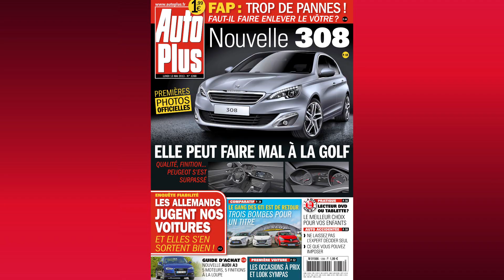Journal TV du 13/05/2013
Bonjour à tous, la semaine commence très fort avec les premières images de la Peugeot 308. Petit tour à bord de la 208 T16 Pikes Peak et enfin les images de l'Egoista, concept hommage aux 50 ans de Lamborghini.

La riposte à la Golf 7 s'organise chez Peugeot. Le Lion a dévoilé sa nouvelle 308. Changement radical de look pour la 2e génération de la compacte star. La face avant reprend le capot nervuré et la calandre flottante désormais typiques des nouvelles productions de la marque. La poupe est quant à elle plus ramassée et son design plus consensuel. Côté dimensions, avec une longueur de 4m25, la nouvelle 308 est 2cm et demi plus courte que son ainée. La compacte repose sur une inédite plate-forme, commune avec le C4 Picasso 2. Sa structure lui permet de perdre 140 kg en moyenne. Associé aux motorisations les plus efficientes, la 308 limiterait ses rejets de CO2 à 85g/ km. Du jamais-vu ! Terminons cette découverte du best-seller Peugeot par l'habitacle. Comme pour la 208, le constructeur opère une sérieuse montée en gamme. Et si côté conducteur, l'instrumentation est calquée sur la citadine, la partie centrale de la planche de bord, aux lignes épurées, est inédite. Au cœur du dispositif: un écran multifonction de près de 10 pouces. Remarquez enfin que le démarrage se fait désormais sans clé. C'est à Francfort en septembre prochain, sur les terres de sa rivale la Golf que la 308 fera sa rentrée. Ultime affront des françaises à l'allemande, il s'agirait également du salon choisi par Renault pour présenter la Mégane...

Tous les détails sur la 2e génération de la Peugeot 308 dans le numéro 1288 d'Auto Plus disponible jusqu'au 18 mai et sans limite de temps sur l'application iPad.

Courte page sport à présent, avec non pas un laïus sur la victoire de Fernando Alonso au Grand Prix d'Espagne de Formule 1, mais Sébastien Loeb et sa 208 T16. Le nonuple champion du monde des rallyes, que l'on a retrouvé le week-end dernier au volant d'une Porsche 911 GT3 Cup, s'est cette fois mesuré à la 208 T16 Pikes Peak. C'était la première prise de contact entre le monstre de 875 ch et 875 kg, et son dompteur !  Une rencontre qui n'a pas laissé le pilote Alsacien indifférent. Capable d'atteindre 100 km/h en 1 sec 8, cette 208 arrache littéralement le bitume. Reste à Sébastien Loeb à apprivoiser son fauve pour rallier sans encombre l'arrivée de la course de côte de Pikes Peak le 30 juin prochain... On lui fait confiance.

Finissons ce journal par une nouvelle Lamborghini. Dans le cadre de la célébration de son cinquantenaire, la firme au taureau a élaboré un concept hommage. Son nom : Egoista. Egoiste comme le nombre de place qu'elle propose : 1. Et pour décupler le plaisir du pilote, Lamborghini mise sur un V10 5,2 L de 600 ch ! L'engin, microscopique, recèle de nombreuses évocations au monde aéronautique. Son cockpit, que Lamborghini appelle « cellule de survie » est entièrement fait de fibre de carbone et d'aluminium. Extérieurement, l'Egoista exhibe des lignes très musclées dans l'esprit de la Veneno, présenté en mars dernier. Elle n'a pas d'appendices aérodynamiques, mais des volets intégrés qui agissent automatiquement en fonction des conditions de conduite. Verre anti-éblouissement, composent également l'Egoista... Bref un véritable avion furtif...sans ailes, dont la production n'a pas été confirmée.